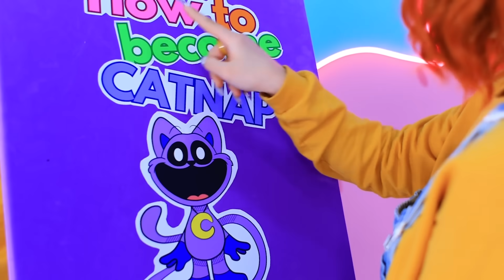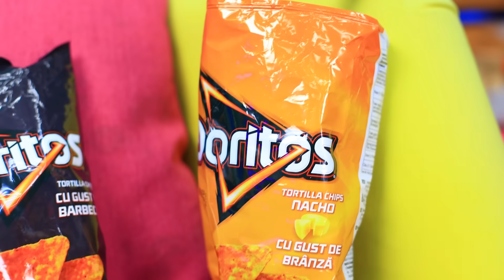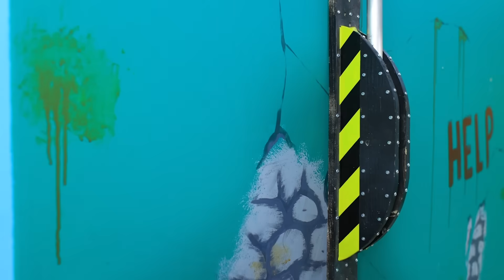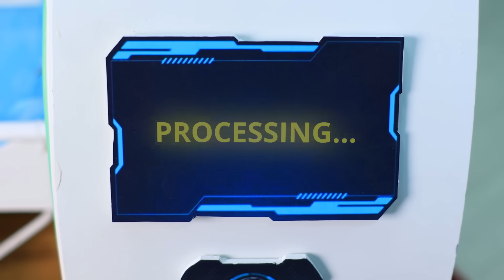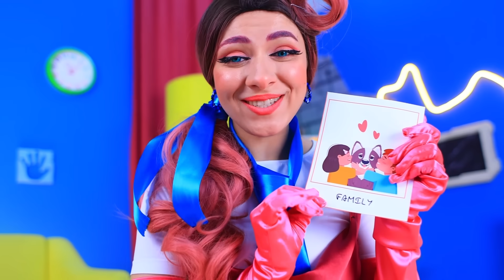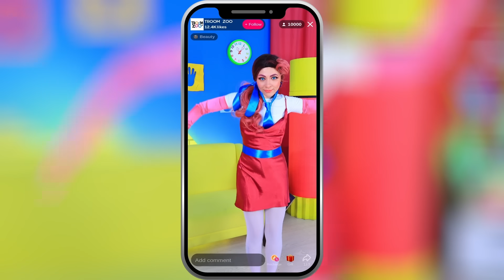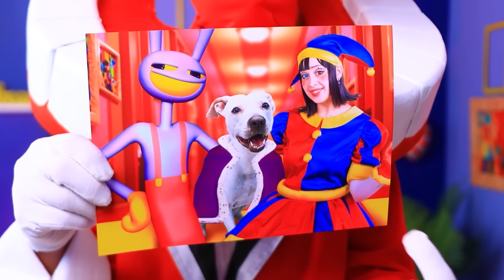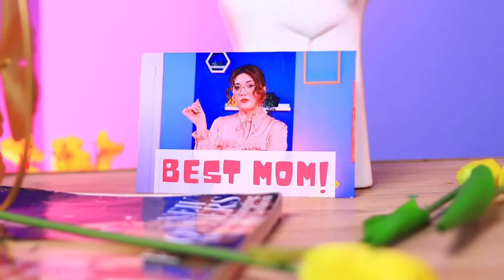Кетнеп vs Мисс Делайт! Как стать Кетнеп? Poppy Playtime 3!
Смотри самые новые видео | Включи ВСЕ уведомления
Эта захватывающая история, которая сочетает элементы поиска пропавшего питомца и соревнования между персонажами Кетнепом и Мисс Делайт в игре Poppy Playtime 3. Не пропусти!